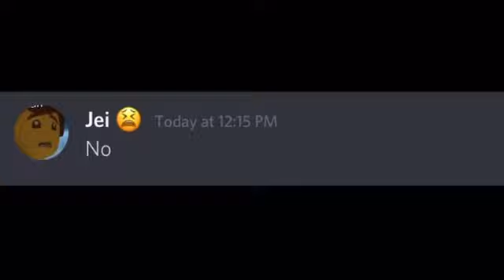If Jay from ninjago Played ROBLOXXXXX✨👌🏻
T H E N W H A T I S T H I S ! ! ! ?